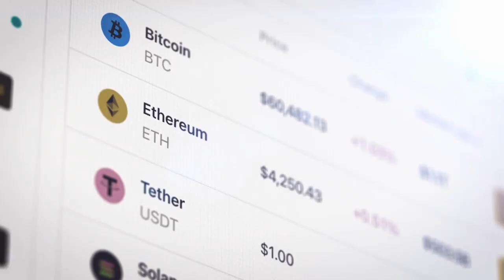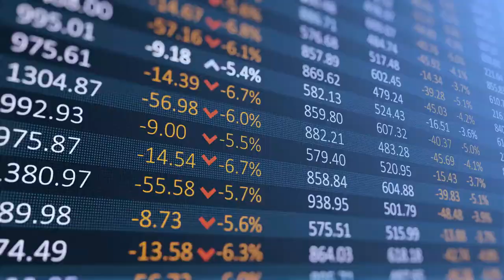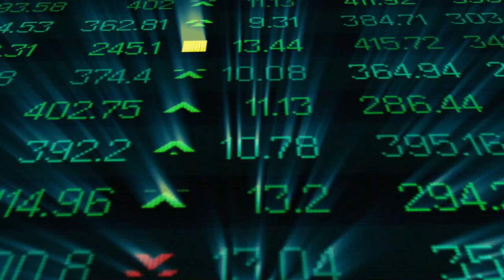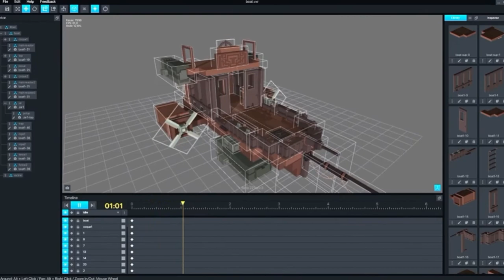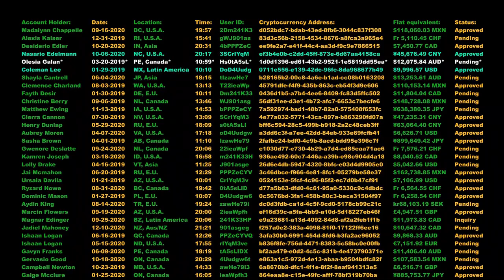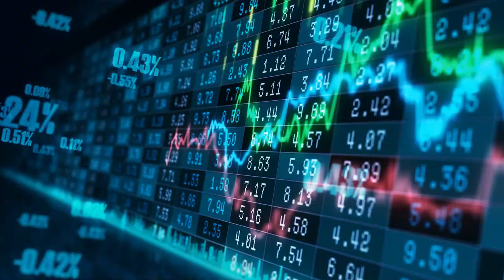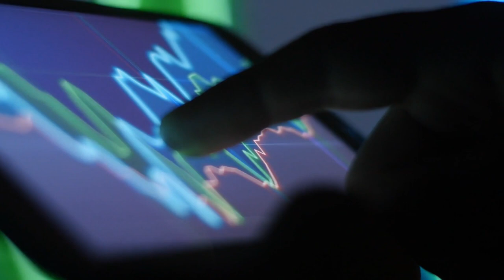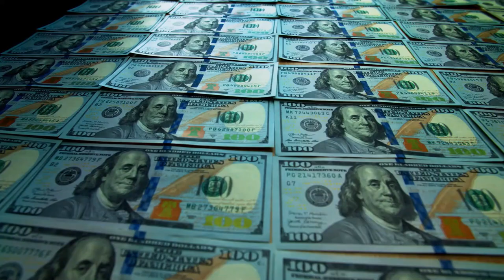How to Make Money With Play to Earn Crypto Games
If you're interested to find out more about how to make money with play to earn crypto games

This video is all about how to make money with play to earn crypto games but also try to cover the following subject:
- play games to earn money
- best play to earn blckchain games

One thing I noticed when I was searching for information on how to make money with play to earn crypto games was the lack of relevant details.
how to make money with play to earn crypto games however is an subject that I understand something about. This video for that reason should be relevant and of interest to you.

This Yt channel has various other similar video clips regarding play games to earn money, best play to earn blckchain games and make money playing video games
If you were looking for more info about play games to earn money or best play to earn blckchain games did this video assistance?
Perhaps you wish to comment listed below and let me understand what else I can help you with or information on how to make money with play to earn crypto games.

There are two main ways to make money with play to earn crypto games: by selling your tokens for real-worldworld money, or by exchanging them for a tradeable pair or a crypto card. Players can cash out with a variety of methods, but most commonly, they use a fiat currency such as Bitcoin or Ethereum. If you're interested in making money with play to earn crypto games, you'll need to learn about the crypto ecosystem and the game itself.

Many of the free-play to earn games require an investment unlock the basic functionality or gameplay. The most popular of these games is Axie Infinity, which is based on popular games like Tamagotchi and Pokemon. Users purchase tokens to purchase new Axies to breed and upgrade their character. They can then sell their tokens for real-world money. The average player's income with play to earn crypto games will vary, though.

Other play to earn crypto games include Decentraland, Splinterlands, and CryptoBlades. While some are free to play, most require that players purchase a starter pack or progress in order to be able to sell their coins. If you are interested in playing for real money, it is important to understand the difference between free and paid games. The first way to make money with play to earn crypto games is to join a referral program. Once your referral program has been set up, you can begin earning with a minimal investment.

The purpose of this channel is to educate the viewers, and share everything we know about what's trending in the crypto world, and that sometimes include products and recommendations.